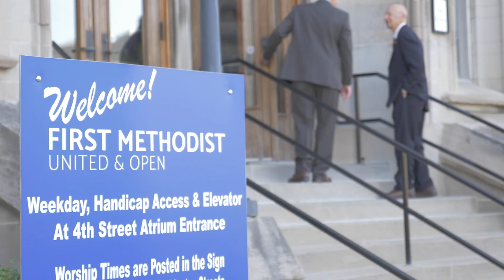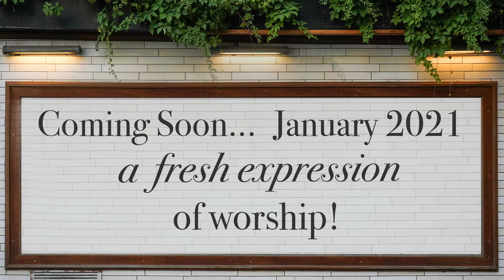Thank You, Open Door.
The Open Door has been a vital ministry of worship and welcome to the Bloomington community for more than 15 years. Thank you for your continued love, service, and support.